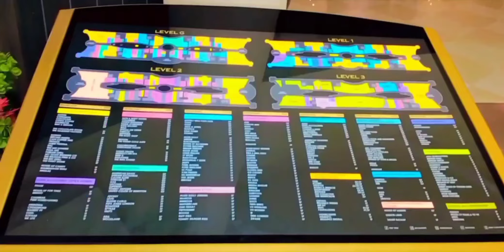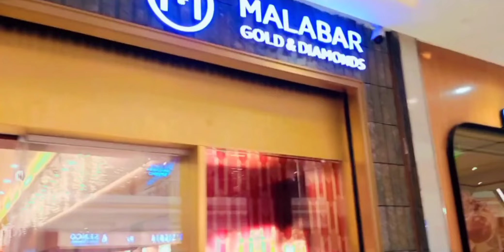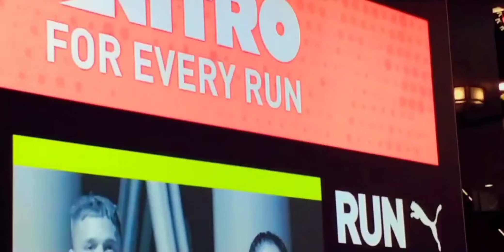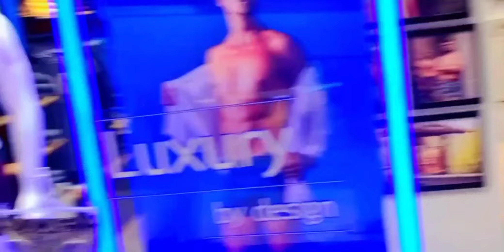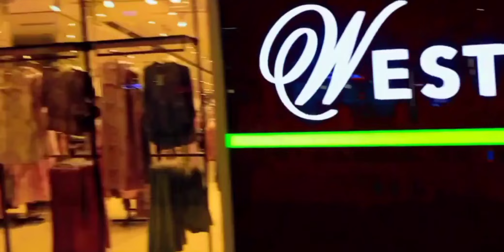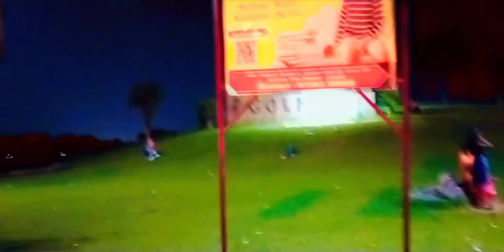palassio#lucknow//latest vlog//Aditya's vlog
Video by

 Aditya Mishra